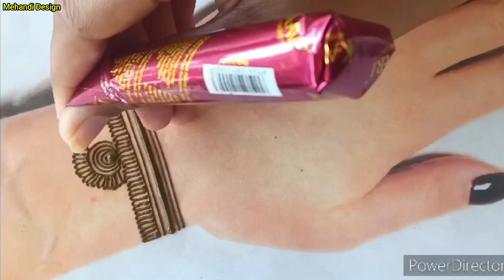Beautiful Back Hand Arabic Henna Design- Simple & easy mehndi design - Mehandi ka Design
In this channel i m learning you how to make henna design

Queries solved
1.how to make latest henna design
2.how to make mehandi design
3.how to make arabic mehandi
4.how to make front hand henna design
5.how to make back hand henna design
6.make easy floral henna design

VG Mehandi Design
 traditional hennatraditional mehndi bridalhennadesign unique henna design potriat henna design
मेहंदी डिज़ाइन
हिना डिज़ाइन
backhand mehndi design
Eid special henna design mehandi design
Most amazing henna mehandi design
Beautiful henna
 mehandidesign
Semi bridal henna design
Full hand bridal henna
Back hand henna design mehandi design
front hand henna mehandi design
Short hand henna design
Half hand henna mehandidesign
 mehandidesign
Henna for girls mehandidesign
Top 10 henna mehndi design
New stylish henna design
3d henna designn
Gulf henna design mehandi
Mandala henna mehandidesign
Gol tikki henna mehandi
latest arabicmehndi design
Alfabet henna design
Simple mehndi
Simple mehndi fron hand
simple henna
simple henna design full hand
Simple henna design front hand
Simple mehndi design cotton bud
Simple henna design cotton bud
Simple henna 2020
Simple mehndi 2020
करवाचौथ मेहंदी डिजाइन
Karvachauth mehndi design
Karva chauth special mehndi design 2020
Karva chauth mehndi design full hand
karava chauth mehndi design front hand
Karva chauth mehndi for easy
Diwali special mehndi design
diwali ke Liye simple mehndi design
दिवाली के लिए मेहंदी डिजाइन
दिवाली का आसान मेहंदी डिजाइन